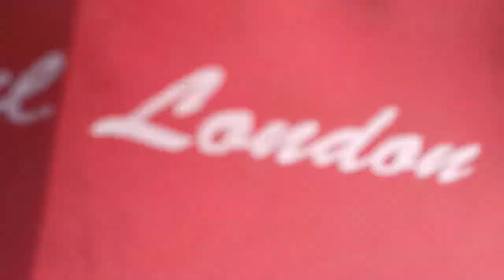शिवरीनारायण मेला 2022 ! Today Shivrinarayan mela#vlog#pinturajput#a2#support